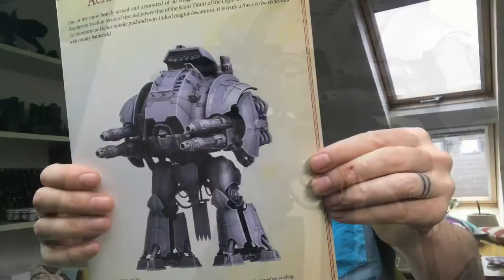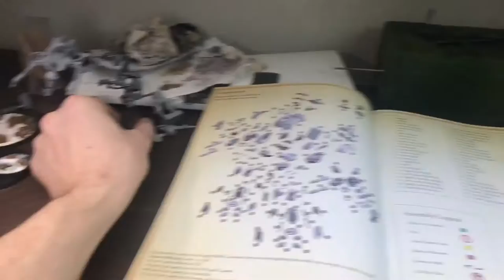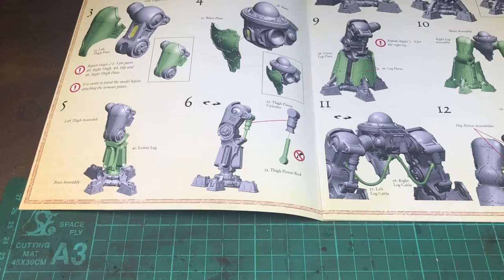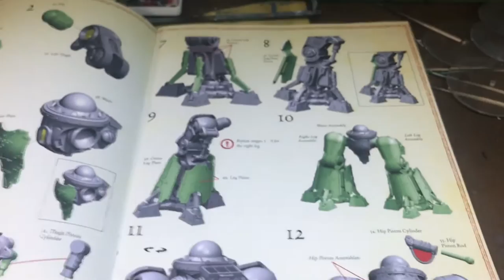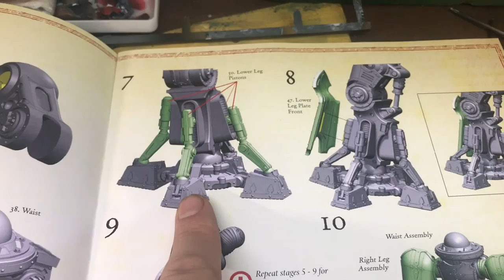Knight Porphyrion build part 1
Part 1 of my Knight porphyrion build! This kit is awesome! Follow along for any tips I might find along the way!